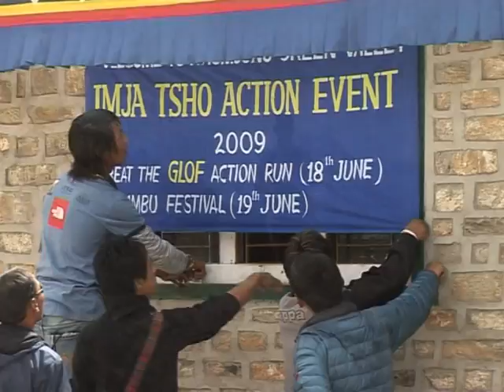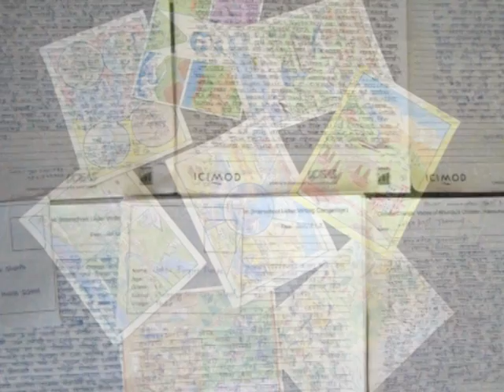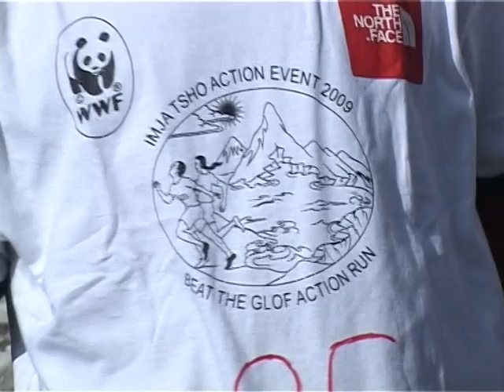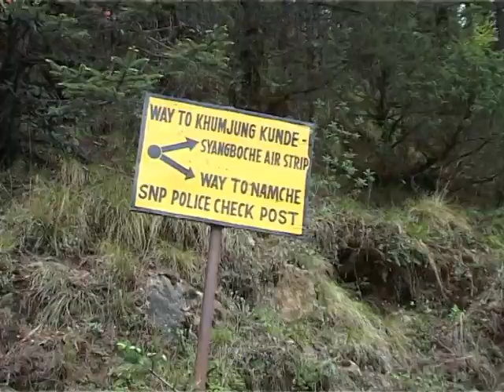Climate Change_1of2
IMJA TOSHO Action Event 2009 - A mountain community takes action towards effects of Climate Change in the Himalayas.